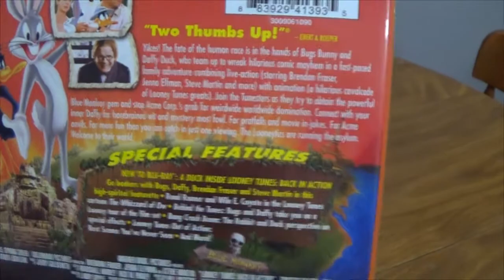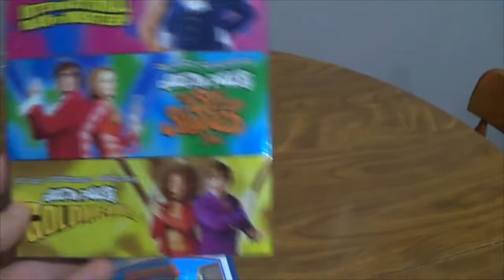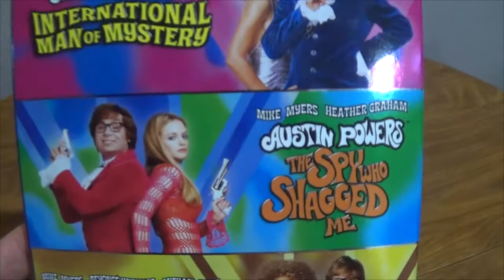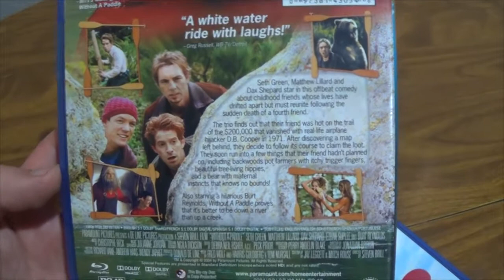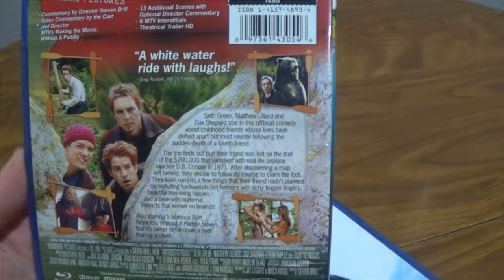Monday Movie Pick-Up #7 - NEW BLU-RAYS (Jaws 3, Stuart Little, Austin Powers)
HOME MEDIA THEATER: In-depth, comedic reviews that go over the production, release, and home video of a particular brand or directorial filmography.

INITIAL REACTION: First impressions of new releases.

ORIGINAL FILMS: New films I make will pop-up occasionally.

ARCHIVE: All other films I've made can be found on my YouTube channel, no matter how good or bad they are.

Created by Cinephile Studios and Justin Wilton